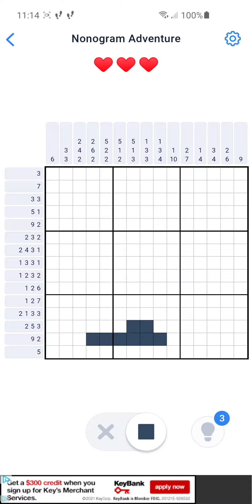Nonogram Adventure February Event 38 of 50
Solving Nonogram Adventure February 2021 Event Puzzle 38 of 50